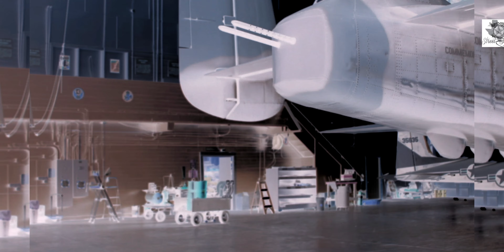August 13, 2020